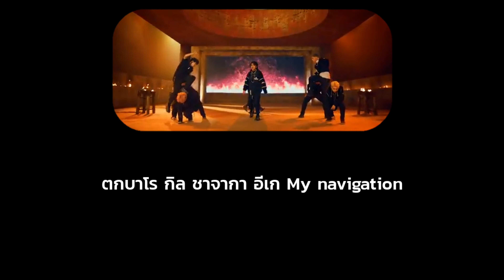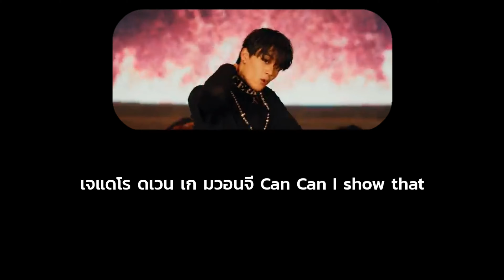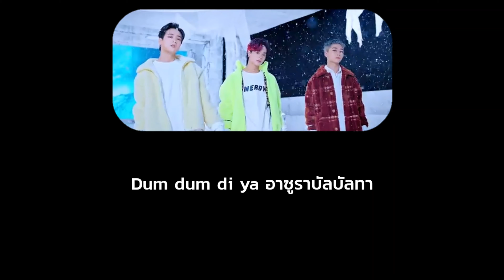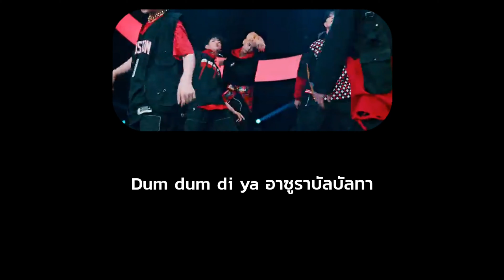• THAISUB • T1419 1st Single Album [BEFORE SUNRISE Part. 1] '아수라발발타(ASURABALBALTA)'